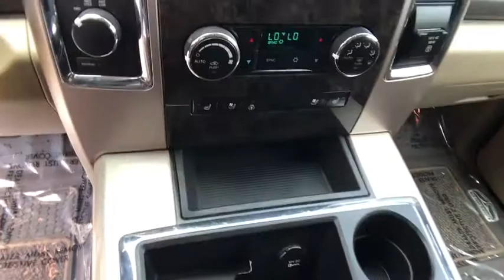2012 RAM 3500 CREW CAB 149 LARAMI Redding, Eureka, Red Bluff, Northern California, Sacramento, CA 52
Used 2012 RAM 3500 CREW CAB 149 LARAMI available in Redding, California at Crown Motors Redding. Servicing the Eureka, Red Bluff, Northern California, Sacramento, CA area.
2012 RAM 3500 CREW CAB 149 LARAMI  - Stock#: 526276 - VIN#: 3C63D3FL9CG234293